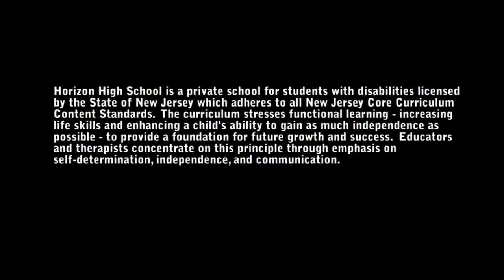Horizon High School - "We Still Rise"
The students and staff of Cerebral Palsy of North Jersey's Horizon High School in Livingston, New Jersey perform their inspirational song "We Still Rise".  The students drew upon the challenges they face every day to create this original music and video to help the world see them as they see themselves -- not as multiply disabled, not as medically fragile, not as nonverbal or unable to walk-- but just as another group of high school students.